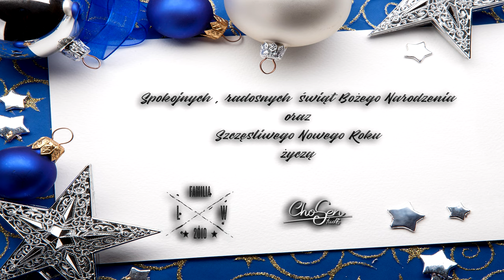Danielovsky & Ruger & Gruby - Kolęda 2k21 (prod. Beatowski)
Po tak długim czasie nieobecności, wracamy z czymś nowym. Wiadomo, świąteczny klimat, magia świąt, hej kolęda, kolęda, więc postanowiliśmy zrobić własną kolędę, a raczej piosenkę świąteczną.

📝Tekst: Daniel "Danielovsky" Kustra, Patryk "Ruger" Danielewicz, Andrzej "Gruby" Jamroziewicz
🎙Wykonanie: Daniel "Danielovsky" Kustra, Patryk "Ruger" Danielewicz, Andrzej "Gruby" Jamroziewicz
🎶Bit: Beatowski
📆Rok: 2021
🎼Realizacja nagrań: ChoSen Studio
🎛Mix/master: Patryk "Ruger" Danielewicz
🎞Montaż video: Daniel "Danielovsky" Kustra